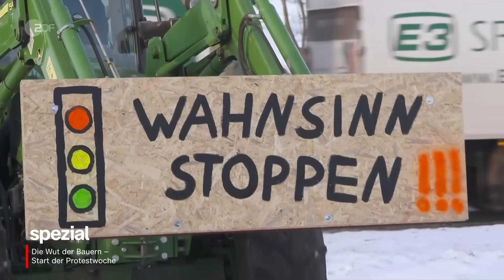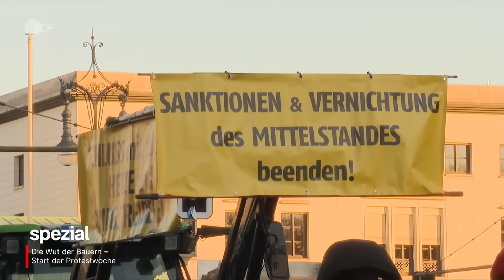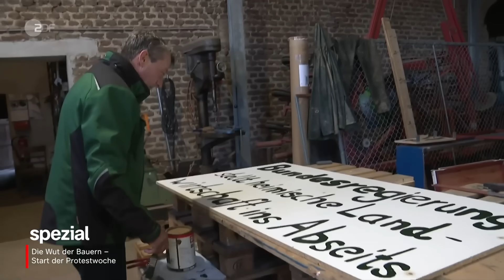Die Wut der Bauern | ZDF spezial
Seit Montag protestieren die Bauern im Rahmen ihrer Aktionswoche gegen die geplanten Kürzungen der Ampelregierung. Deutschlandweit ziehen sich Traktorenkonvois durch Städte.

Sicherheitsbehörden warnen derweil vor einer möglichen Unterwanderung durch radikale Kräfte. Das "ZDF spezial" geht der Frage nach, welche weiteren Interessen sich in den Protest der Bauern mischen und wie berechtigt die Forderungen der Landwirte sind.